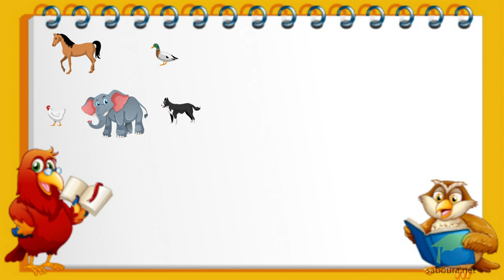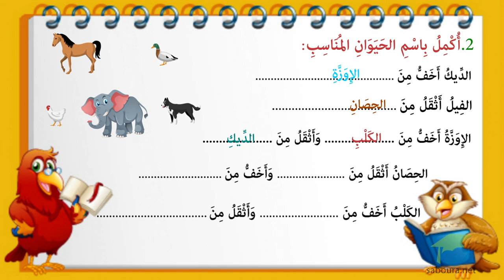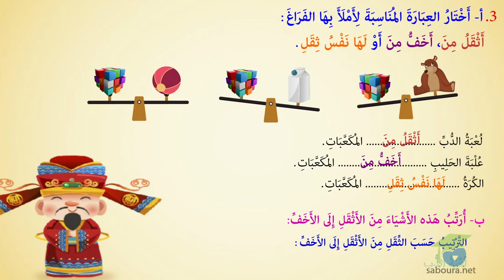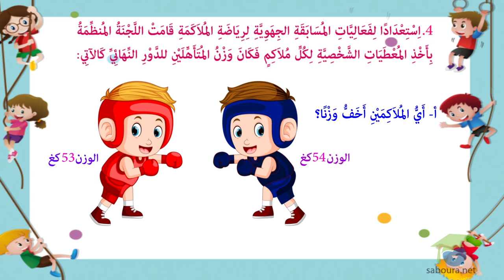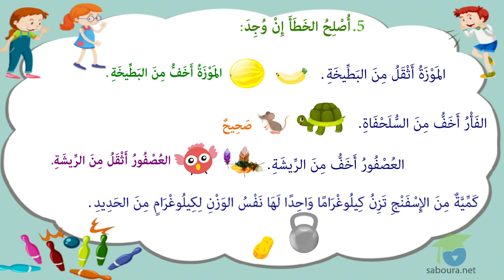المستوى الأول إيقاظ علمي 10ـ مقارنة جسم بجسم آخرمن حيث الثقل